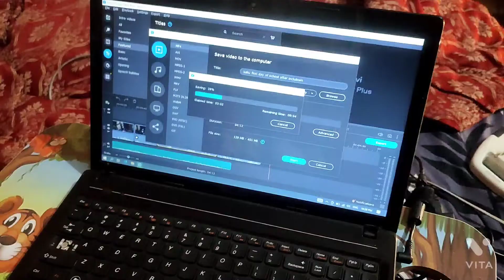कितनी मेहनत लगती है Video edit karne में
Dosto mai Vloger hu aur mere iss channel par aapko manoranjan ki videos milengi Jo ki family videos hai aap sabhi ka pyar milta rahe bas ye hi kaamna karta hu
dosto aaj mene ye vlog me bataya  hai mera struggle on YouTube ek creator ko kitni mehnat karni padti hai ek vlog ya video ko banane me
to meri aap sabhi se request hai ki kisi b creator ki mehnat ko bekar na jane de ,usse support kare .
aapko video kesa laga comment box me jarur bataye
thanks

Dosto bas aapke support ki jarurat hai🙏🙏🙏

MY GEARS
Bas ye hi hai.

arungaur vlogs
YouTube vlogs
vlogwithkaku
Satya Sagar vlog
mumbaikar nikhil vlogs
Flying beast vlogs
Desi vlogs
Daily vlogs
Vlogs
Vlog